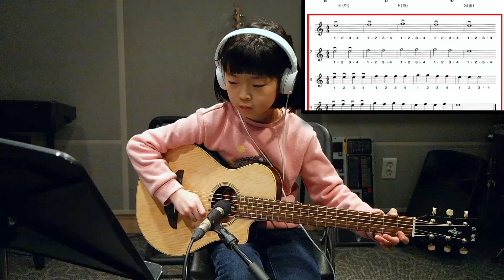1번줄 기초음계 (쌩초보를위한 기타레슨 1번줄)-기타학원에서도 안가르치는 쌩~초보를 위한 기타기초!!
기타학원에서도 안 가르치는 완전 쌩~ 초보를 위한 하린이의 기타 레슨!

메트로놈 60으로 영상을 보면서 같이 연습해보세요^^
초등학생을 위한 기타 기초 초견연습 입니다^^